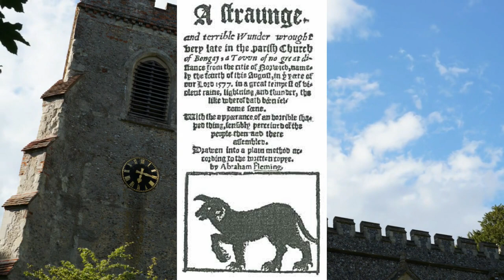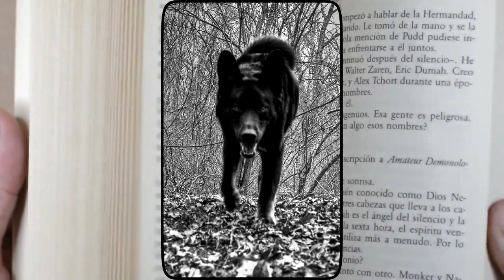Black Shuck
Black Shuck is a black dog that has been seen over the centuries in East Anglia in England. Classified as cryptid but sometimes described as a phantom.

Images All changes made with the PicsArt app.

- Put in front of a video. 2nd time used Antique filter was used, then moonlight filter was used, then despeckle filter was used, and then picture was put in front of a video.

- Twilight filter was added, put in a collage, and then put in front of a video.

Church of St Mary, High Easter, Essex, England - graveyard barrel tomb at south-east 02.jpg by Acabashi - Twilight filter was added, put in a collage and the put in front of a video.

- Twilight filter was added, then put into a collage, and then put in front of a video.

Tl2646 : Wrestlingworth: south-east from the crossroads by John Sutton - Twilight filter was added, then it was cropped three times, then put into a collage, and then put in front of a video.

TG0244 : Torrential rain along the Peddars Way & Norfolk Coast Path by Mat Fascione - Twilight filter was added, then put into a collage, the put in front of a video.

TM3389 : St. Mary's Church, Bungay by Adrian Cable - Put in front of a video.

Holy Trinity Church, Blythburgh - geograph.or.uk - 1166036.jpg by Adrian Cable - Put in front of a video.

Holy Trinity, Blythburgh, Suffolk (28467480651).jpg by Amanda Slater from Coventry, West Midlands, UK - Put in front of a video.

Holy Trinity, Blythburgh, Suffolk (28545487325).jpg by Amanda Slater from Coventry, West Midlands, UK - Put in front of a video.

The 15th C. north door with scorch marks, some say left by the Devil's hand, Holy Trinity Church, Blythburgh, Suffolk, England by Spencer Means Circled the burn marks in red and the picture was put in front of a video.

TG0018 : Robertson Barracks (RAF Swanton Morley) by Evelyn Simak - Added to a collage and put in front of a video.

- Put in front of a video.

- Cropped and then put in front of a video.

A path and kissing gate at Woodland Trust wood Theydon /bois Essex England.Jpg by Acabashi - B&W filter was added, the Moonlight filter was added, and the picture was put in front of a video.

A man lying dead on the ground with a broken bottle; a woman Wellcome V0019481.jpg by Wellcome blog post at
- Picture is cropped and the picture is put in front of a video.